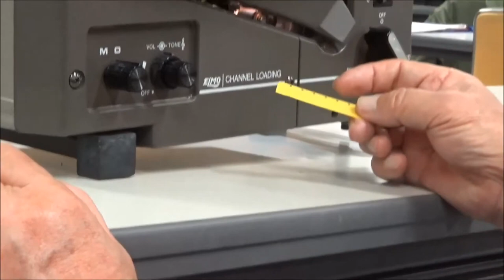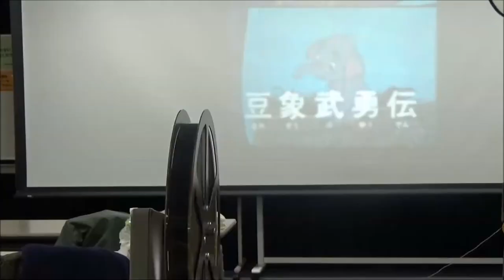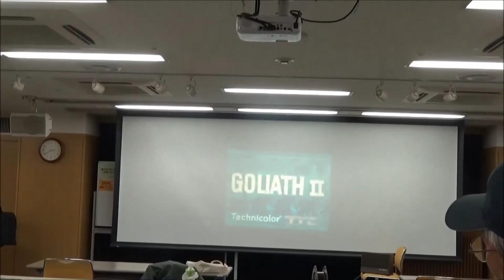16mm projector Elmo cx 350 Xenon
16mm projector Elmo cx 350 Xenon